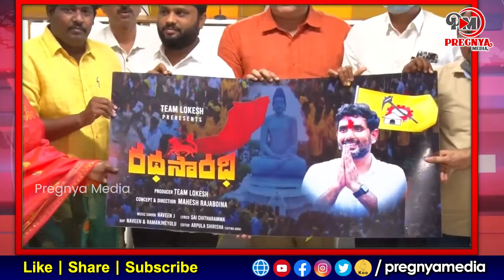నారా లోకేష్ జన్మదిన వేడుకలు..|| Nara Lokesh Birthday Celabractions at Amaravathi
నారా లోకేష్ జన్మదిన వేడుకలు..|| Nara Lokesh Birthday Celabractions at Amaravath